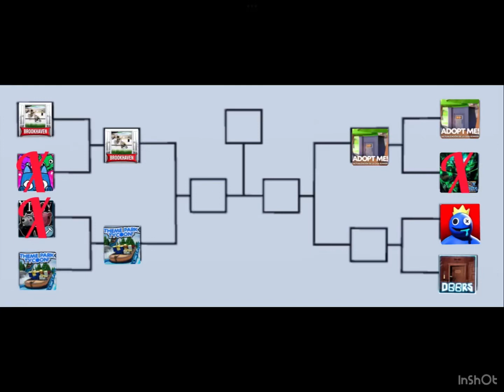Doors vs Rainbow friends